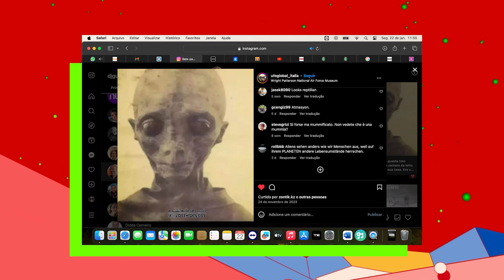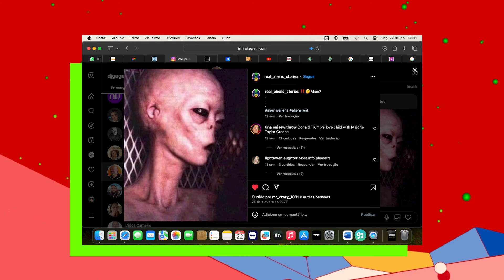AGORA POD - RESENHA #106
Alê e Guga trazem notícias, fatos e muitas histórias irrelevantes para o seu dia termina da melhor forma no AGORA POD - RESENHA. O bate-papo acontece todas as terças no Youtube e também no seu tocador de áudio preferido. Horário? Às 20H. Notícias pitorescas, fatos ufológicos dúvidos e muuuita resenha te esperam nesse ep, bora lá?
Dá o play e absorva pois nada seria como é se não tivesse sido como foi.